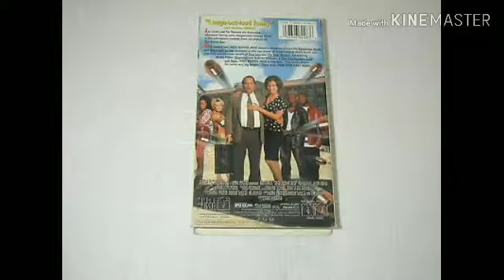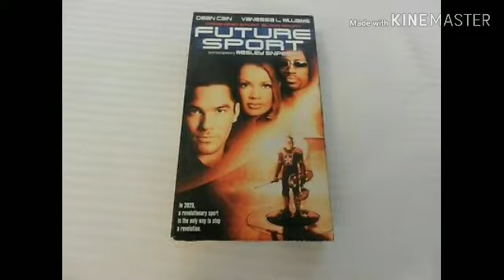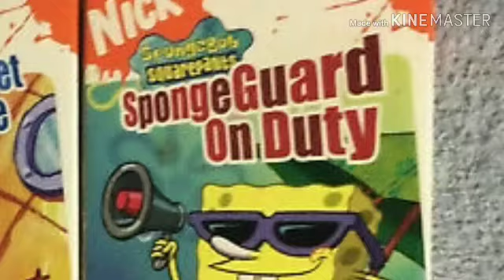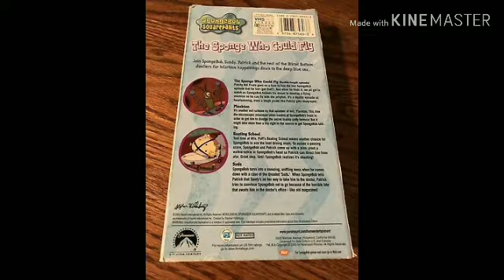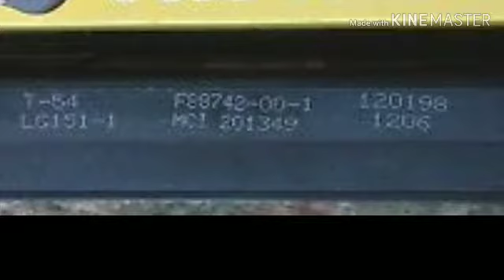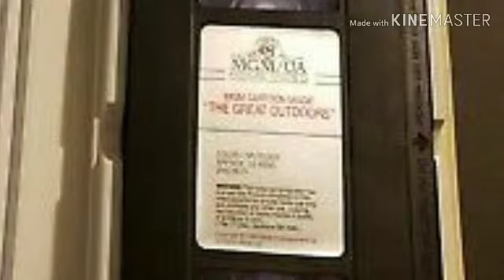VHS Update for 11/10/19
38 tapes that day.